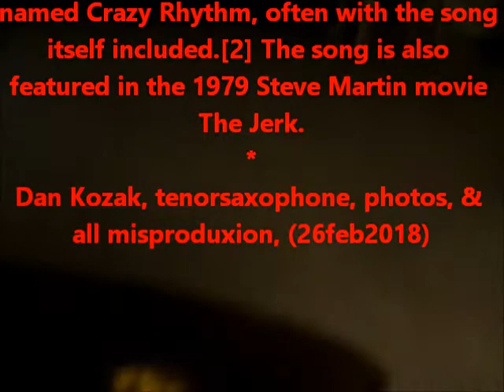Crazy Rhythm/ 1928comp /interp by DanKozak tenorsaxohone, photos, spontaneous misproduction